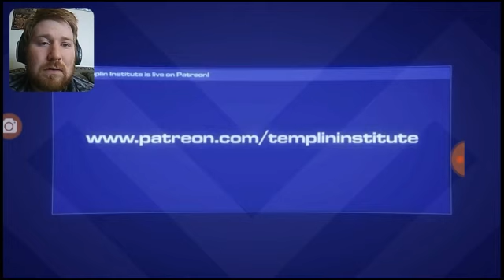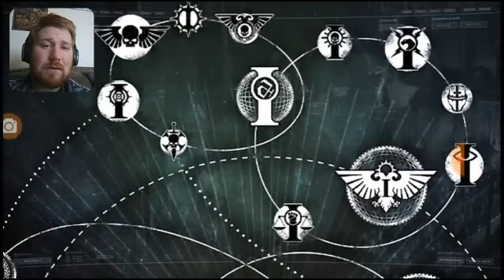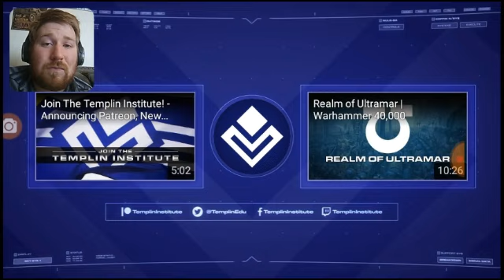Blind reaction: Imperiam of man | Warhammer 40,000!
Yes my 22nd comment requested reaction video!